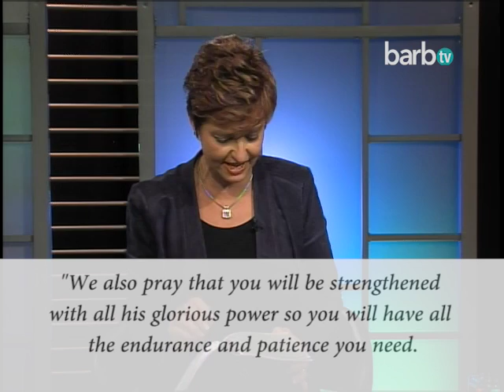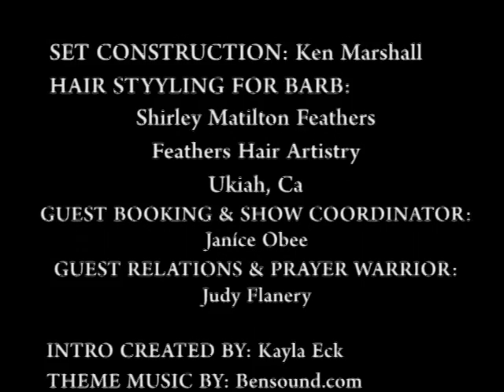A SIXTH SENSE - An Empath's Own Story/ how he came to self knowledge understanding and acceptance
Ted Killian shares his story of being an empath, of how he struggled growing up and as an adult. Until he came to the knowledge, understanding and acceptance of his very special and unique gift. Now he helps others heal from addiction and hurts in a his own ministry serving God.